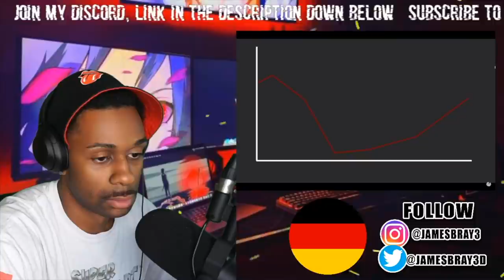WAIT WHAT!? AMERICAN REACTS TO Ten Minute History- Frederick the Great and the Rise of Prussia